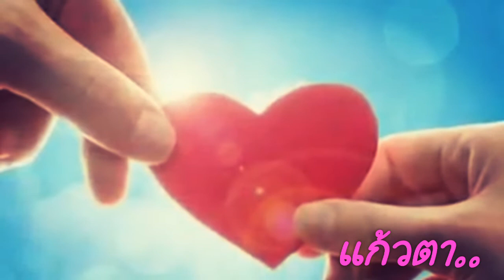แก้วตา 💜 กุ้ง ตวงสิทธิ์